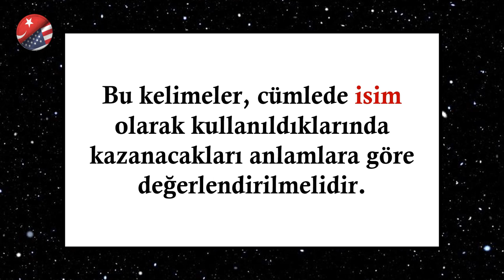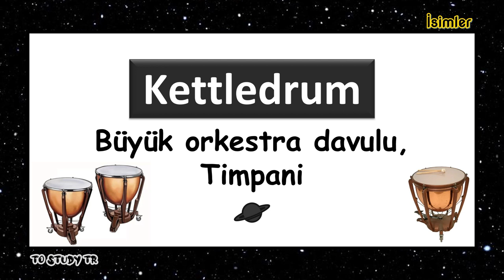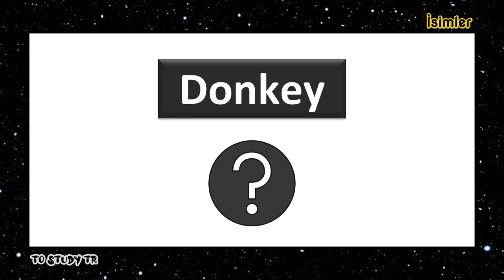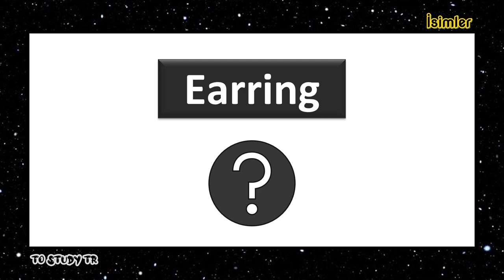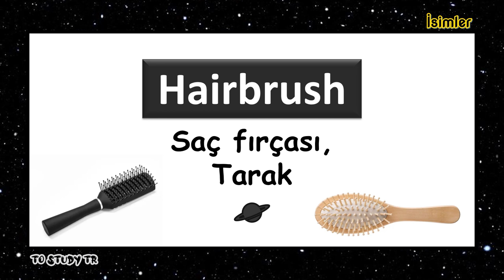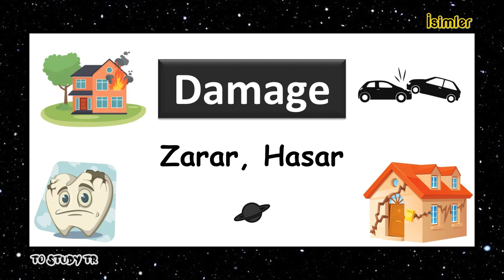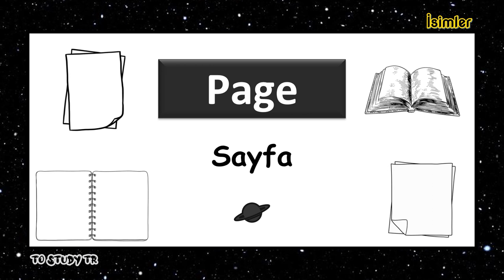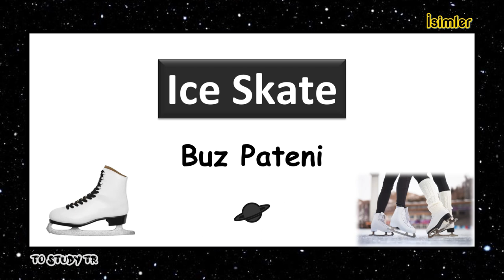İngilizce Kelime Kartları / İsimler 12 / Kelime Ezberle